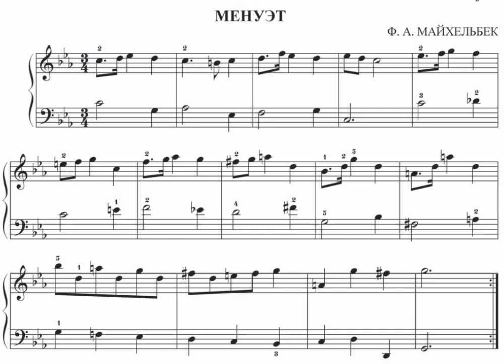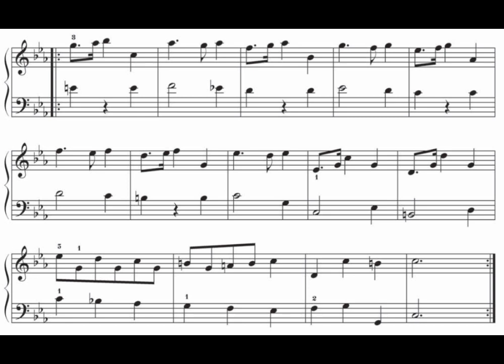Ф. А. Майхельбек - менуэт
Марина Платунова: Путь к Баху.